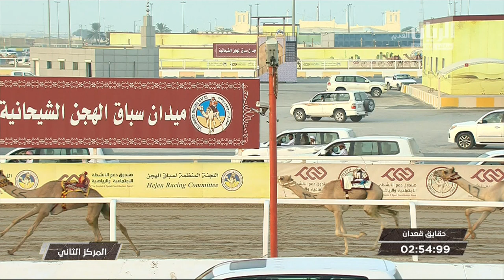ش2 سباق الحقايق الأشواط (العامة) المحلي الثاني صباح 22-9-2019